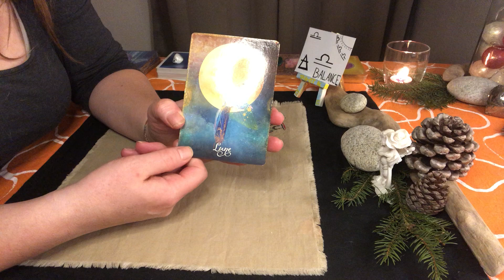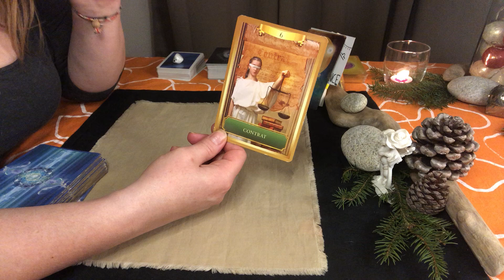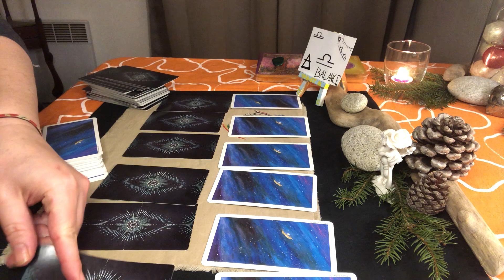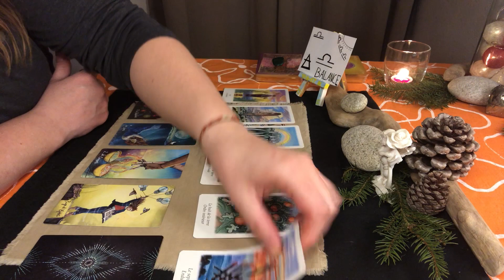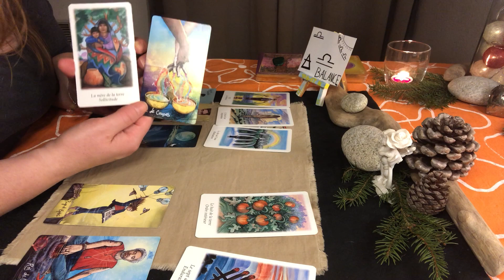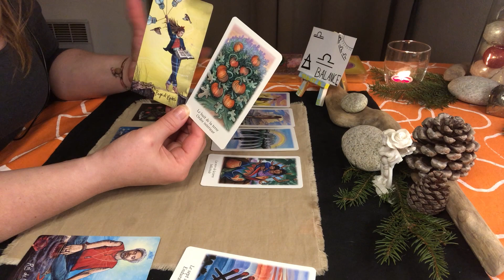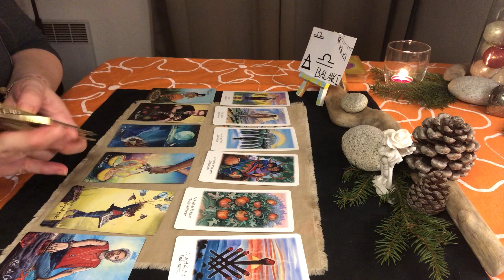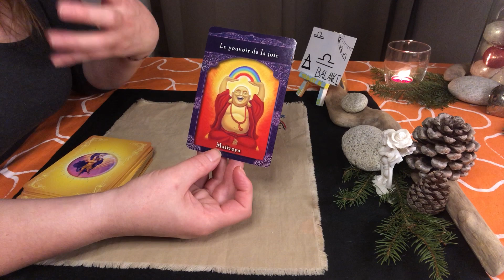Balance décembre 2021 : une justesse retrouvée dans vos émotions qui vous invite à briller